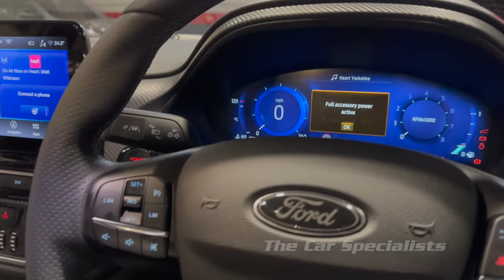Ford Puma ST HD Video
WE AT THE CAR SPECIALISTS HAVE GREAT PLEASURE IN OFFERING FOR SALE OUR STUNNING GREY MATTER FORD PUMA ST WHICH COMES COMPLETE WITH THE FOLLOWING IMPRESSIVE SPECIFICATION :-

- 19 inch satin grey alloy wheels.
- Tilt and slide panoramic roof.
- Half black leather with contrasting grey stitching.
- Grey matter paint.
- Touch screen media system.
- B + O Premium Audio System.
- Heated Recaro front seats.
- Front and rear park distance control with rear view camera.
- Heated multi-function steering wheel.
- Cruise control.
- Climate control.
- Satellite navigation.
- Apple car play.
- DAB radio.
- Bluetooth phone.
- APPS.
- Bluetooth audio.
- Voice control.
- Wi-Fi.
- USB inputs.
- Heated windscreen.
- Power tailgate.
- Rear privacy glass.
- Park assist.
- Automatic LED headlights.
- LED day time running lights.
- Keyless go.
- Matt carbon interior trims.
- Sport setting.
- ISOFIX.

YORKSHIRE TRADING STANDARD AWARD WINNERS FOR THE LAST 10 YEARS RUNNING. ALL OUR CARS COME HPI CLEAR AND WITH A 29 POINT MULTI-POINT CHECK AND BRAND NEW MOT, WE ALSO HAVE COMPETITIVE FINANCE RATES AVAILABLE ON ALL OF OUR VEHICLES, A NATIONWIDE DELIVERY SERVICE AND ALL MAJOR DEBIT AND CREDIT CARDS ARE ACCEPTED, IF YOU HAVE ANY FURTHER QUESTIONS PLEASE DO NOT HESITATE TO CONTACT OUR OFFICE ON 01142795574.

Every effort has been made to ensure the accuracy of the above information but errors may occur. Please contact the office for full vehicle details.

We are a family-owned company who pride ourselves on the quality of our Vehicles and all of them are carefully chosen, handpicked & enthusiast pre-owned examples that are always HPI Clear for your peace of mind.

We offer all the usual used Car Dealer facilities such as Low-rate finance and extended warranties and operate a no pressure environment where you can relax and enjoy good old-fashioned service with a smile.

We have just upgraded our Indoor Showroom where you can see vehicles in the warmth and out of the elements and sometimes, we have to stop ourselves from keeping certain examples as just like you we are enthusiasts at heart.

We cater for very specialist tastes and can usually source rare and coveted vehicles that we do not have in stock and have lots of contacts throughout the UK.